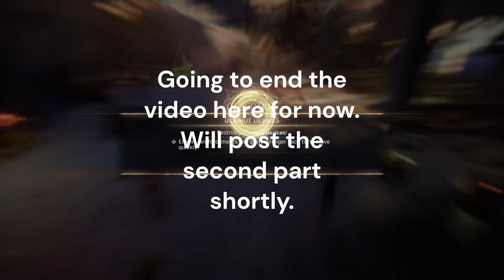Crunch Crew Plays Marvel's Midnight Suns | Ep 12: A New Area!? How Did I Miss This!?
Hello, everyone! Check out Crunch Crew's first Let's Play! LevioutLoud is going through Marvel's new video game, Marvel's Midnight Suns! Look into this fun, strategic game that brings elements of deck building and XCOM mechanics.

How did I miss this area? Has that door been there this whole time? I really need to start looking at my surroundings.

Follow Levi on Instagram @ levi_out_loud
Follow Crunch Crew on Instagram @ crunchcrewtx